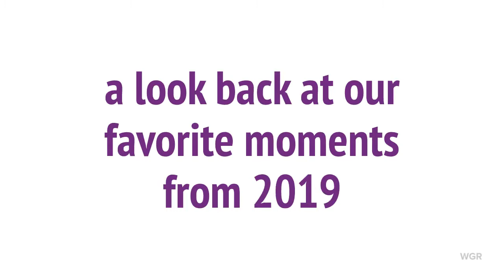A Look Back at 2019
A few of our favorite photo from 2019.